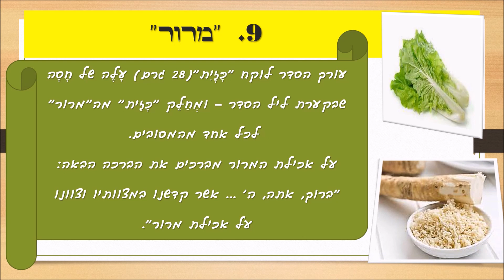סימני ליל הסדר - 'מרור'